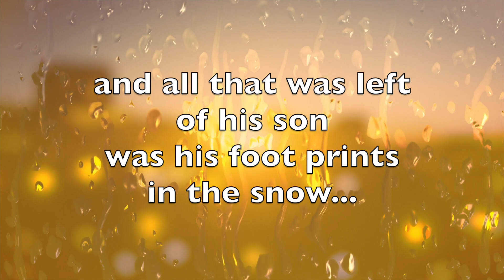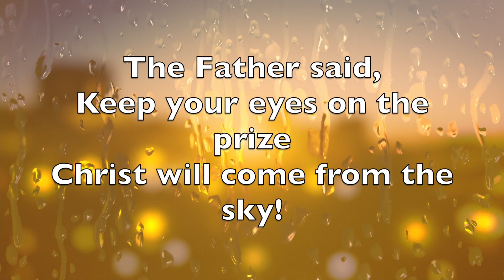A Trail of Tears (Poetry) - Zane St. Juste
“A Trail of Tears”  (Poetry)
Written and Produced by Zane St. Juste